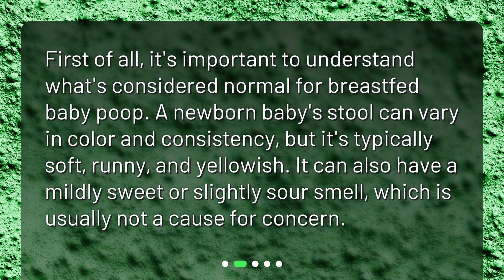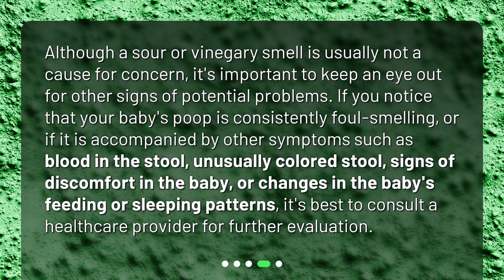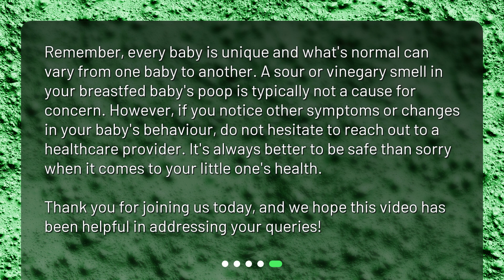Understanding the Smell of Breastfed Baby Poop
Why does breastfed baby poop sometimes have a sour or vinegary smell? • Curious about why your breastfed baby's poop sometimes smells sour or vinegary? Look no further! In this video, we break down what's normal for breastfed baby poop, the reasons behind that sour or vinegary smell, and when you should be concerned. Keep your baby happy and healthy with this essential knowledge for new parents!

00:00 • Understanding the Smell of Breastfed Baby Poop
00:16 • What's Normal for Breastfed Baby Poop?
00:40 • Why Does it Smell Sour or Vinegary?
01:30 • When Should You Be Concerned?